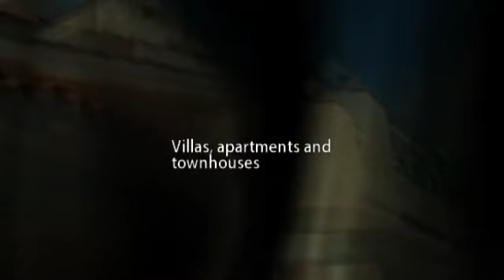Cheap property in Italy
Properties in Italy for sale for every taste and budget. From a Villa in Lake Como to an apartment in Calabria to a townhouse in Rome. We are the Italy property experts.